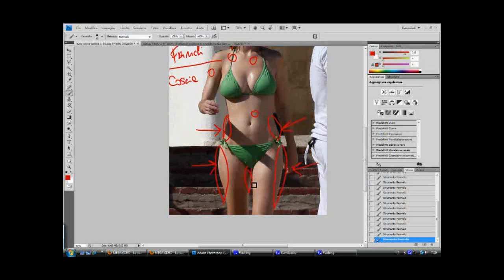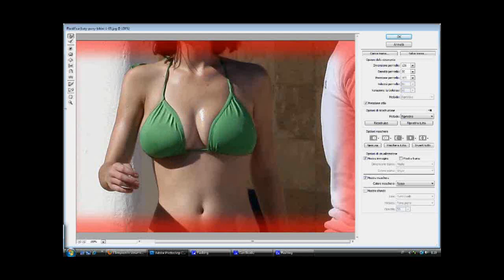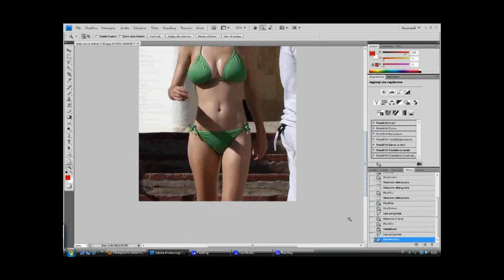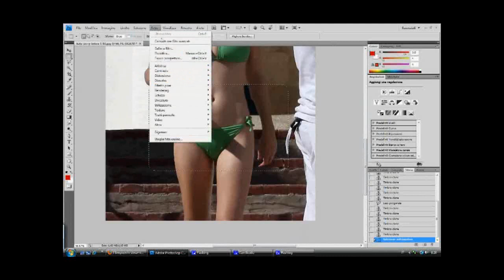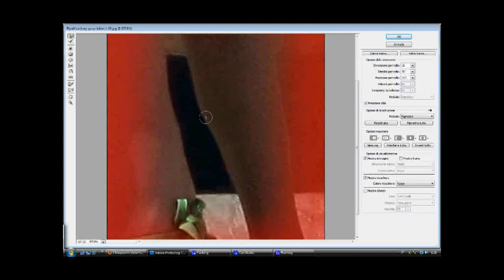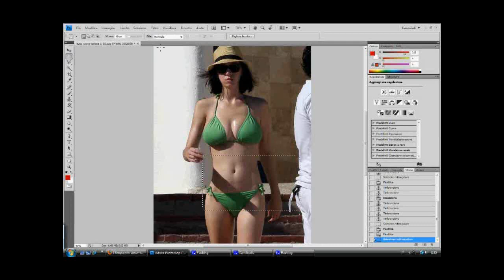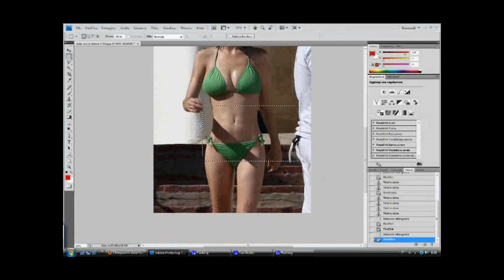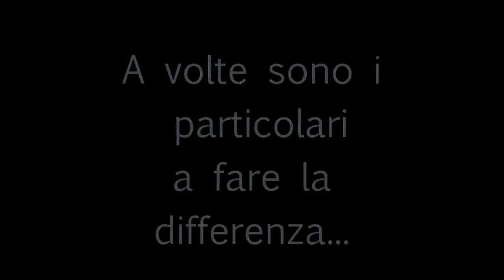Katy Perry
Nicola Filiaggi 2009

..perchè io vi porto...!! ♥